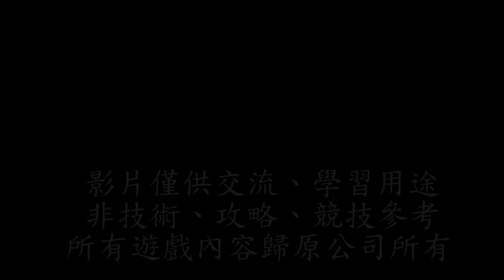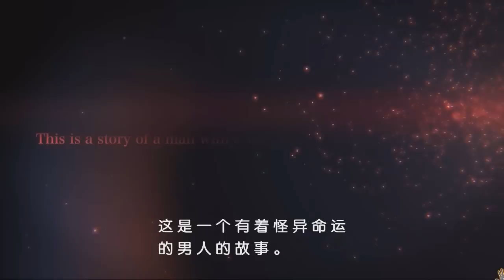D4：Dark Dreams Don't Die D4：暗夢不滅 HD 序章上集 一切開始的那天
大衛，是一名偵探，擁有穿越時空的能力，在一次又一次觸碰「記憶之物」的過程中，他透過自己的特殊能力來「潛入」過去的時空，企圖藉此來找尋妻子死亡的真相，並尋找那位D. 。